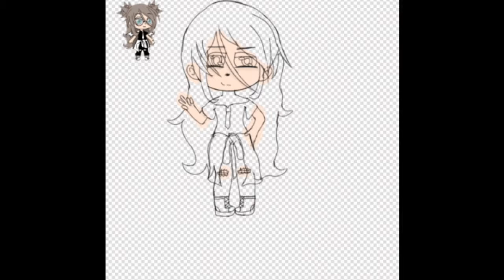Speed edit {gacha life}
Hello pipous, tudo bem? espero que sim hoje trousse um vídeo bem básico espero que gostem